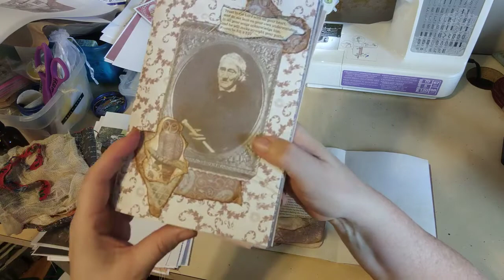TRIBUTE TO MY DAD, part 2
My father passed away in February 2022.  This was recorded in 2019 while my parents were traveling across the US for my mom's prayerwalk.  You can go to my mom's journal of that walk across the USA (with lots of pictures),

I hope you enjoy hearing about my dad and that you find him inspiring.  Since I talk about my dad singing, you might enjoy this video of him singing the Star Spangled Banner.

Please note that this is not a tutorial or a craft with me.  I just happen to be working on a journal for a Father's Day gift as you sit across the table from me for a visit.

You can find my shop, The Widow Ruckelshaus,

Alyce-Kay Ruckelshaus
Sweetwater, Tennessee 37874